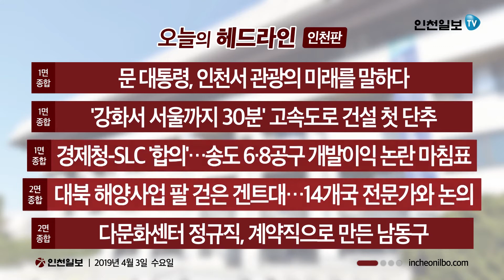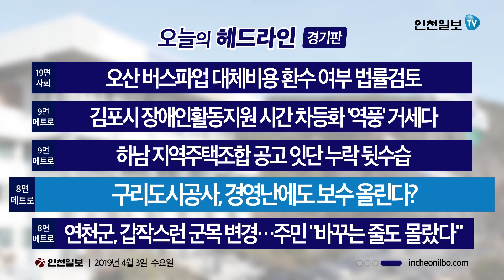[100초브리핑]文 대통령, 인천서 '관광전략' 제시 外 20190403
▲文 대통령, 인천서 ‘관광전략’ 제시 [인천판 1·3면 종합]
문 대통령이 인천 송도에서 열린 확대국가관광전략회의에 참석했습니다. 대통령은 이날 "광역지방자치단체 한 곳을 '국제관광도시'로 지정해 육성하겠다"고 밝혔습니다.

▲강화~서울, 30분 만에 주파 [인천판 1면 종합]
인천 강화와 서울 초입인 계양구를 잇는 고속도로 건설 사업이 추진됩니다. 고속도로가 건설되면 차량 이동 시간이 1시간에서 30분으로 대폭 단축될 것으로 예상됩니다.

▲‘계약직’ 전락한 다문화센터 정규직 [인천판 2면 종합]
남동구 건강가정·다문화가족지원센터 위탁 절차가 마무리되자 이 곳 내근직 노동자들이 계약직으로 전환됐습니다. 이들은 지난해 정규직화됐지만 다시 비정규직 신세가 됐습니다.

▲정신질환 치료 40만 원 지원 [경기판 3면 종합]
경기도가 '중증정신질환자 치료지원 강화 방안'을 마련했습니다. 중증질환자들의 사회 복귀체계를 강화하고 치료에 쓰이는 본인부담금도 지원한다는 방침입니다.

▲갑자기 상징나무 바꾼 연천군 [8면 경기메트로]
연천군이 40년간 사용하던 군목을 대추나무에서 느티나무로 바꿔 주민들의 반발에 부딪혔습니다. 더욱이 군목 대추나무를 통해 홍보해 온 대추 농가들의 반발이 거셉니다.

▲‘개발 톱날’에 사라지는 숲 [경기판 19면 사회]
경기도내 산림 면적이 매년 986㏊ 이상 훼손되고 있는데, 이는 여의도의 20배 규모에 해당합니다. 개발 행위로 인한 숲 파괴가 지속되며 관련법 마련이 절실한 상황입니다.